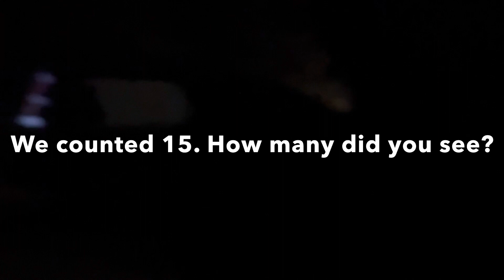Living in Albuquerque NM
We were cruising initially to see the snow falling when we ran into this.